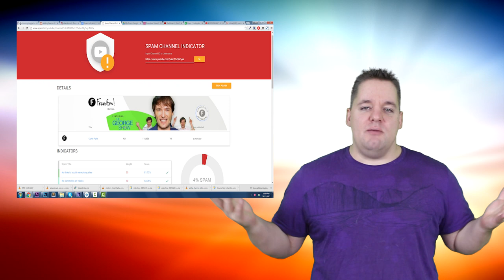Spam Channel Indicator - Should I post social media links in my About page and video descriptions?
Youtube has been cracking down HARD on Spam channels.  Here at Freedom, we have created a spam channel indicator that guides you through best practices.

▼ Links

▼ Heartbeat

▼ Freedom!

▼ Music